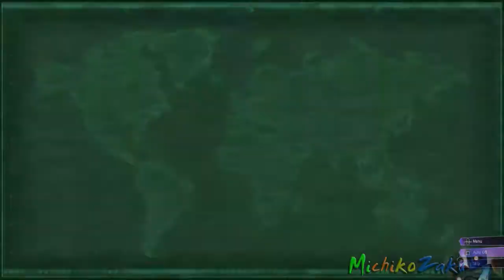MOBILE SUIT GUNDAM BATTLE OPERATION Code Fairy (PS4) - Chapter 1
Hijacking Zakus is a war crime! //Eh? Was that the same tactic as from Gundam MS Igloo Ep.2? =w=p
14:47 - Epic Fail... ;;w;; lol

I went out to practice the simulator on GBO2 (Using Nu Gundam against all Gundams from the First to ZZ was crazy!).
But... it was out of my expectations, and I could get rank S on my first try. Just wow...

18:09 - 18:50 - In contrast, I hate those reactions on the realistic MSs...! Too cute~ LOL 🤣🤣🤣
And here comes the ED and the next episode preview.